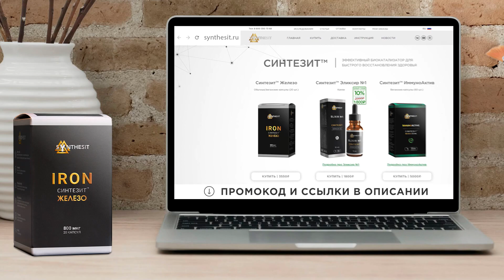Немыслимо, Германия решилась отжать "Газпром" у РФ?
В случае угрозы энергобезопасности страны власти Германии предложили вводить на предприятиях критической энергоструктуры внешнее управление, а как крайнюю меру — национализировать их. Так, Министерство по делам экономики и защиты климата ФРГ подготовило поправки в закон об энергетической безопасности, которые, в том числе, предусматривают внешнее управление и национализацию энергетических компаний. Об этом сообщает Westdeutsche Allgemeine Zeitung со ссылкой на текст законопроекта, предложенный министром экономики Робертом Хабеком. Ну, тем самым, который уже и прикрутить просил немцев, и обещал, что достал газ в Катаре и сокрушенно недавно заявил, что, как не крути – а к зиме надо бы заполнить местные газохранилища все-таки голубым топливом без молекул свободы, ибо иначе кранты…